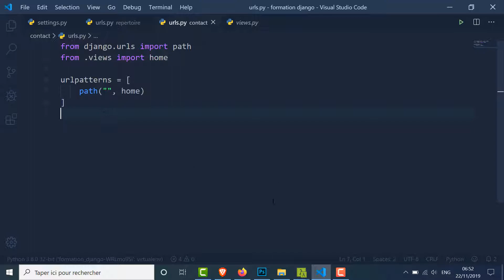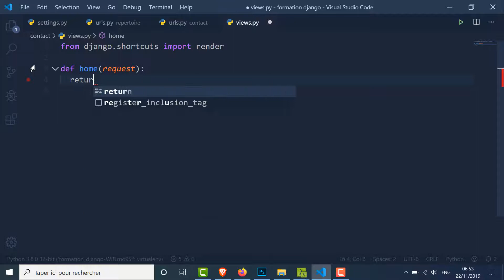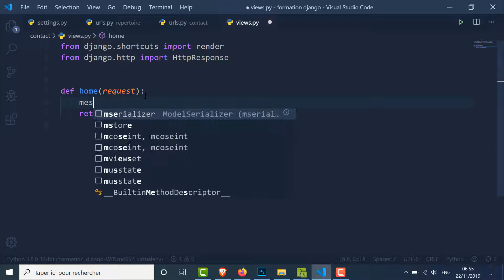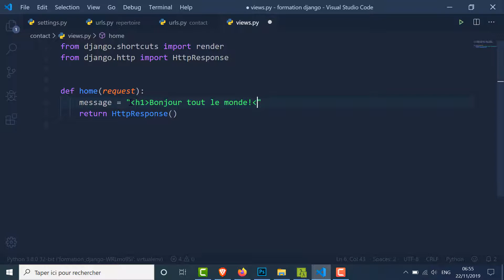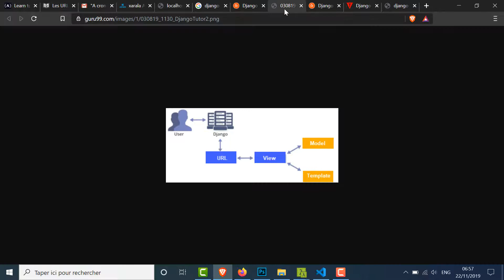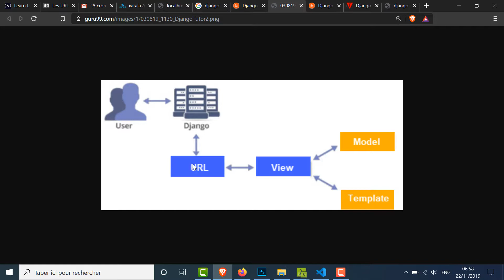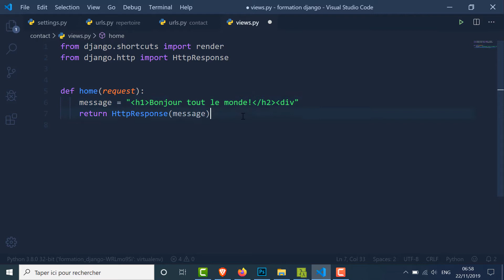FORMATION PYTHON DJANGO, LES VIEWS| Xarala